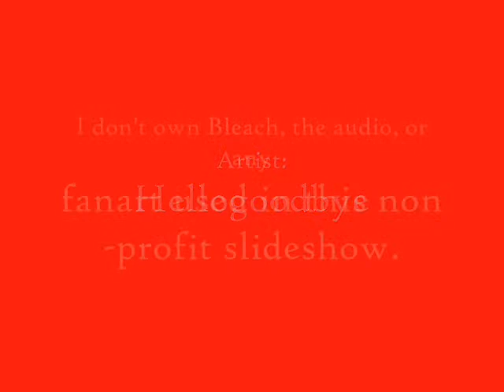Come On Get Higher (A RenjixIchigo Tribute)